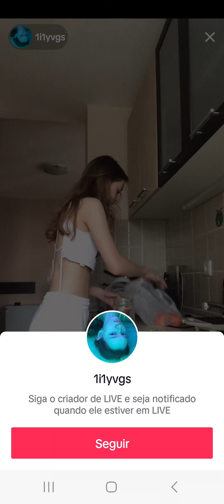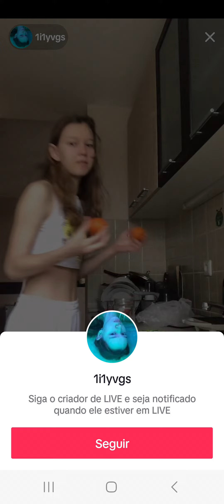keep the order up